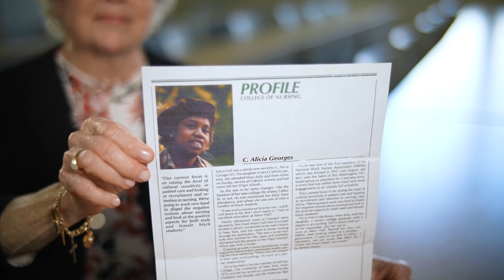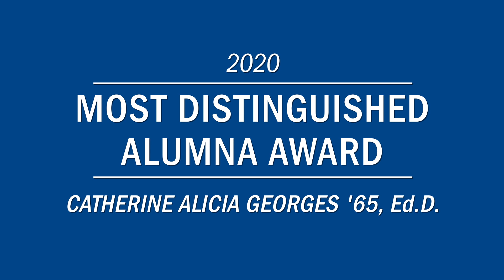Dr. Catherine Alicia Georges '65 Honoree Video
2020 Most Distinguished Alumna, Dr. Catherine Alicia Georges honoree video at the 36th Annual Many Are One gala.